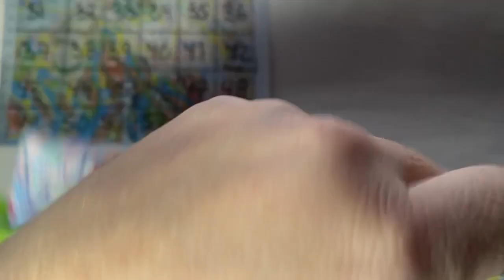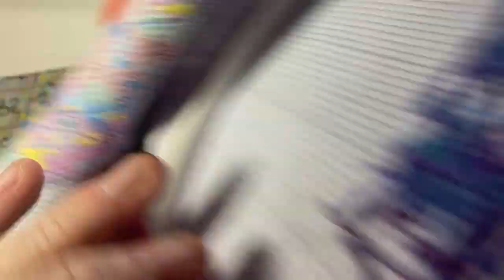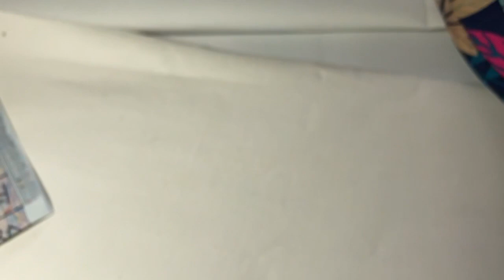Le GRAND projet des Diams - Présentation Case 2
Chaine de Diamenfolie